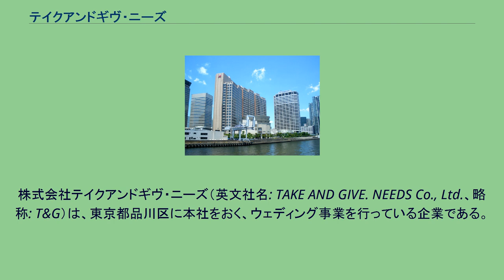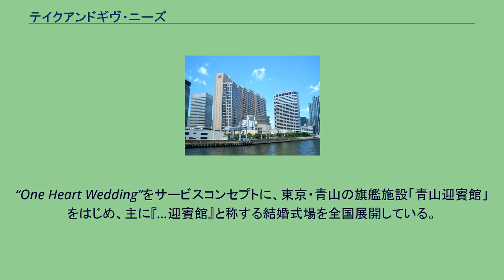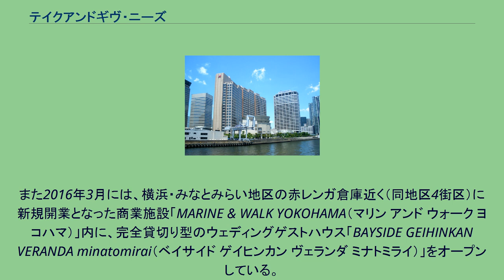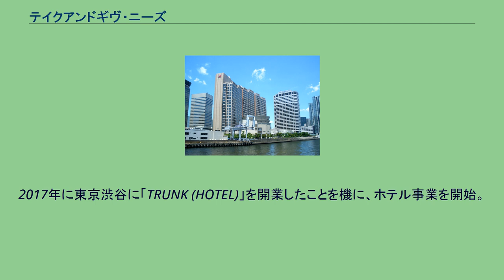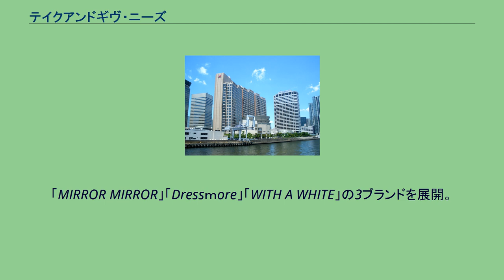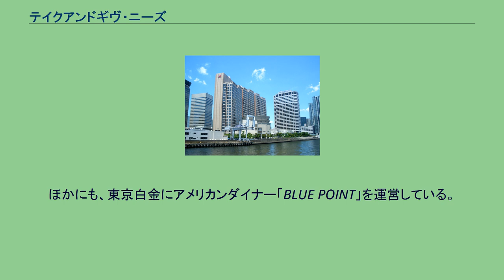テイクアンドギヴ・ニーズ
株式会社テイクアンドギヴ・ニーズ（英文社名: TAKE AND GIVE. NEEDS Co., Ltd.、略称: T&G）は、東京都品川区に本社をおく、ウェディング事業を行っている企業である。
国内のウェディング事業においては、全国に約100会場の結婚式場の運営を行っており、業界最大手である。
また、グループ会社を通じて、海外リゾートウェディングや、貸金業（ブライダルローン）、旅行業（ハネムーン）などの関連事業を手掛けている。
2017年には、TRUNK (HOTEL) を東京・渋谷に開業し、ホテル事業にも進出したほか、企業主導型保育事業にも進出。
設立は、1998年（平成10年）10月。
創業者で現代表取締役会長の野尻佳孝が、レストランとの提携によるウェディングのプロデュースから事業を開始した。
創業当時から1軒家貸し切りの「ハウスウェディング」のスタイルにこだわり続け、2001年には創業当時から構想していた「ハウスウェディング」の1号店を東京・代官山に開業。
これを機に直営店事業を開始し、2003年以降に直営店の全国展開を業界に先駆けて始めたことで、「ハウスウェディング」が全国的に認知されるきっかけをつくる。
現在は、全国に100会場以上のゲストハウスを展開する業界最大手のブライダル企業となり、年間20,000組の結婚式のプロデュースを行っている。
“One Heart Wedding”をサービスコンセプトに、東京・青山の旗艦施設「青山迎賓館」をはじめ、主に『…迎賓館』と称する結婚式場を全国展開している。
また2016年3月には、横浜・みなとみらい地区の赤レンガ倉庫近く（同地区4街区）に新規開業となった商業施設「MARINE & WALK YOKOHAMA（マリン アンド ウォーク ヨコハマ）」内に、完全貸切り型のウェディングゲストハウス「BAYSIDE GEIHINKAN VERANDA minatomirai（ベイサイド ゲイヒンカン ヴェランダ ミナトミライ）」をオープンしている。
この他、子会社を通じてホテル事業にも進出し、日本初のブティックホテル「TRUNK (HOTEL)〈トランクホテル〉」を2017年から展開している。
また、同年には横浜・みなとみらい地区内に「も、の保育園」を開業し、保育事業も手掛けている。
園名の意味は、働く「も」、育つ「も」、大人「も」、子ども「も」、全員が喜べるの意。
国内ウェディング事業、海外・リゾートウェディング事業を主とし、その他の婚礼に関わる周辺サービスを事業展開。
2018年7月に長期経営方針「EVOL2027」で、2027年には、1,000億円企業になることを発表している。
1998年の創業以来、オリジナルウェディングにこだわり続け、新しいスタイルとして創りあげた「ハウスウェディング」を、全国32都道府県に展開している。
「一顧客一担当制」や「完全貸し切り」など、独自のスタイルを強みとし、国内ウェディング取扱組数No.1の実績をもち、顧客ニーズに合わせた進化でシェア拡大している。
2003年に設立した株式会社グッドラック・コーポレーションの「アールイズウエディング」というブランドにて、海外・リゾートウェディングを展開。
ハワイ・グアム・バリ・沖縄の拠点での運営のほか、成長著しいアジアで市場を創出し、ターゲットを拡大している。
また、海外でのローカルウェディングも取り扱っており、台湾で直営のウェディング施設運営や、インドネシアでは、海外著名ホテルと業務提携し、婚礼プロデュースを行っている。
2017年に東京渋谷に「TRUNK (HOTEL)」を開業したことを機に、ホテル事業を開始。
同ホテルは日本のみならず海外からも注目を集めるブティックホテルとして、世界にソーシャルインパクトを起こし続けている。
今後の見通しとして、ホテル事業を新たな成長の柱とする方針を発表した。
欧米で定着している「ブティックホテル」を東京都心向けや、地方政令都市向けに出店し、ホテル事業展開を加速化させる意向。
レストランやホテルの婚礼部門のコンサルティングを行う。
施設やマーケットの特徴に合わせ、ハウスウェディング事業で培ってきた広告戦略や人材育成を駆使しながら、婚礼業界を牽引するノウハウで独自のブランドバリューを展開している。
2019年1月にリオープンする東京會舘の婚礼部門も同社がコン...